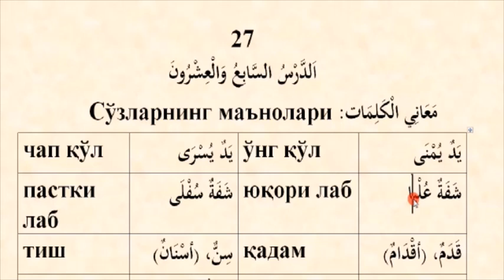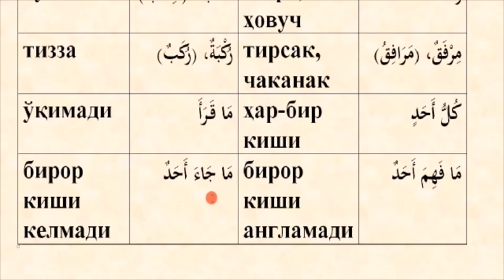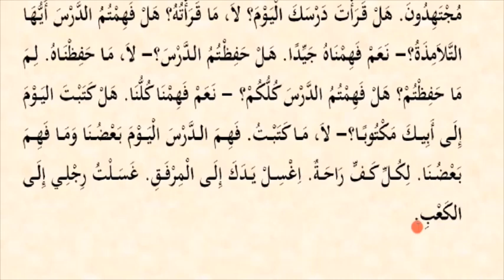Mabdaul qiroa (1-qism) 27-dars